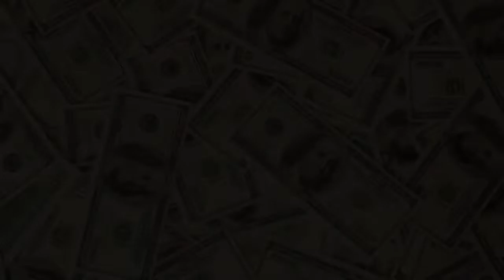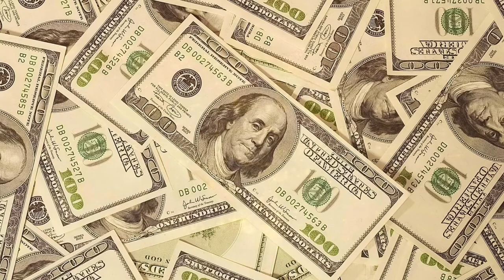🎧 ATTRACT MONEY & WEALTH IN 10 MINUTES! SUBLIMINAL AFFIRMATIONS BOOSTER! REAL RESULTS DAILY!